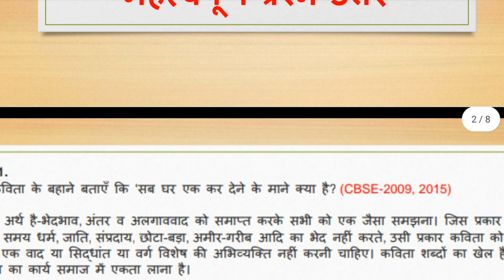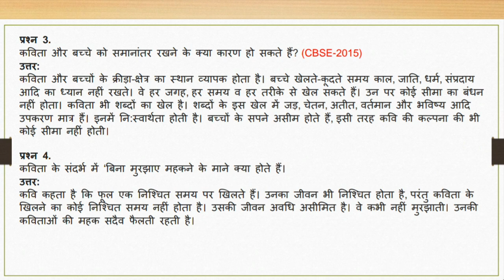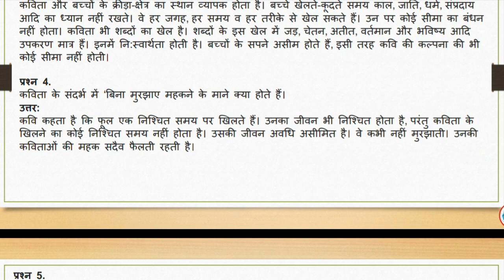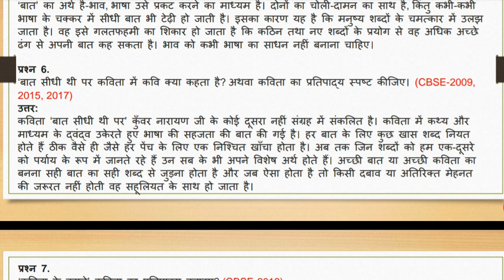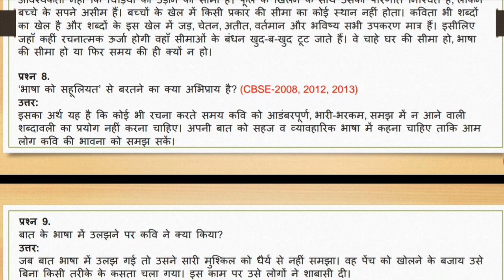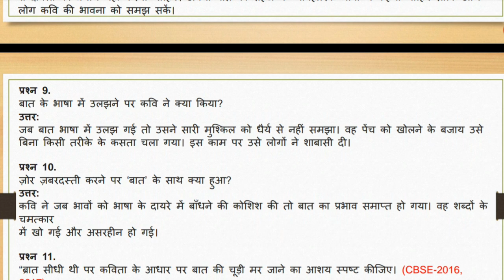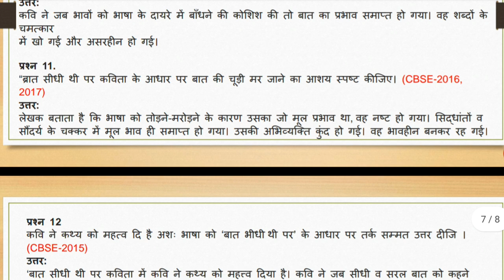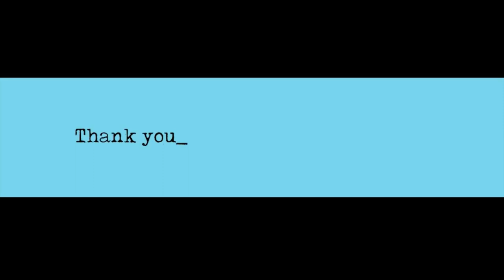कविता के बहाने || बात सीधी थी पर || NCERT || Important questions Answers for Class 12 | CBSE || 2021